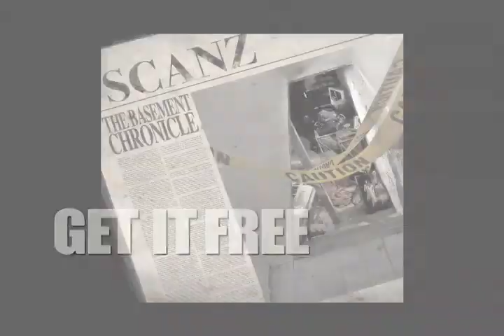Scanz Basement Chronicles Trailer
Promotional video made for Philadelphia Hip-Hop Artist, Scanz.
Edited by Tim Ahern